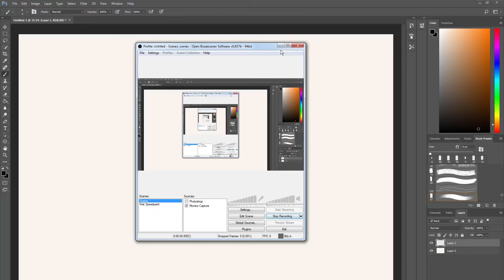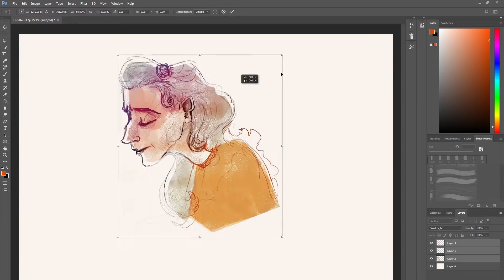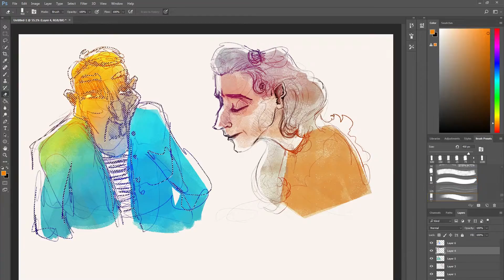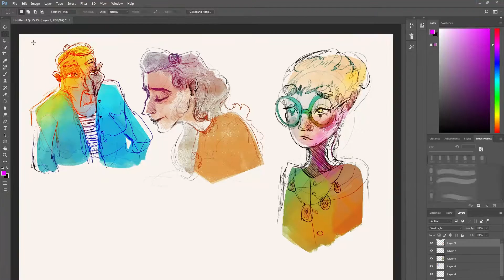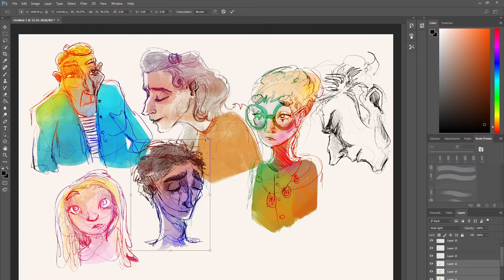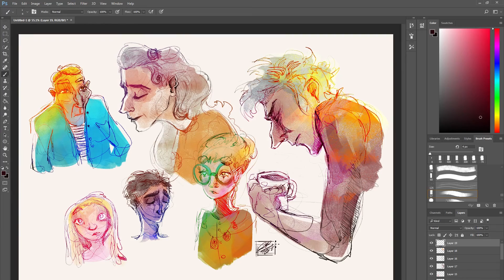Sketches and Chill #1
Just fancied a break from uni and chill out whilst sketching